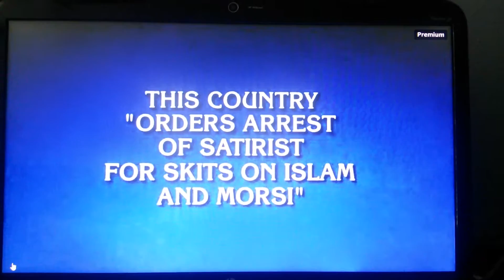JEOPARDY! Category Highlights - "I Read It In THE NEW YORK TIMES"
This is the JEOPARDY! Category Highlights of "I Read It In THE NEW YORK TIMES"